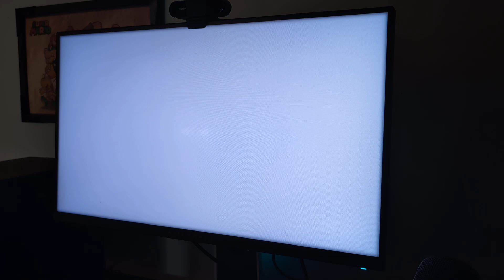Poppy Playtime Chapter 1 Huggy is so scary 😲 I almost died playing 🎴 so thrilled 😄😁 lol 🤣😆